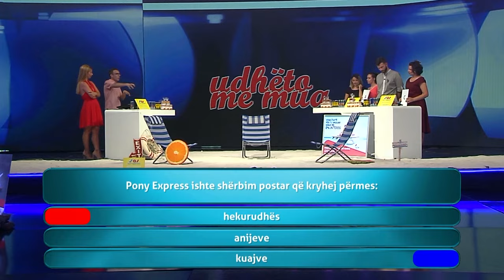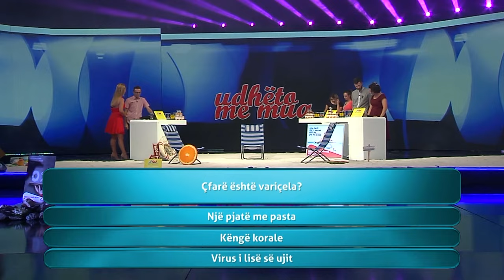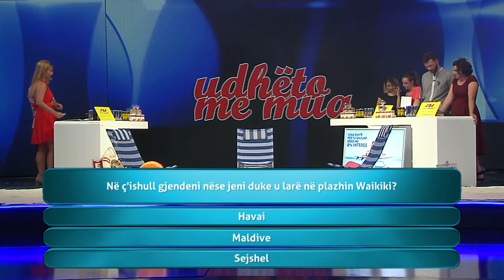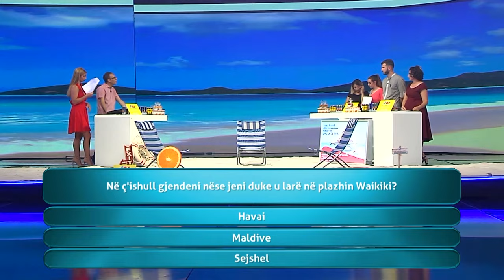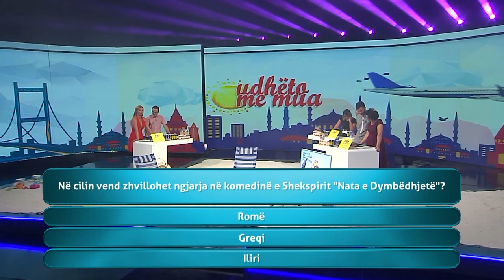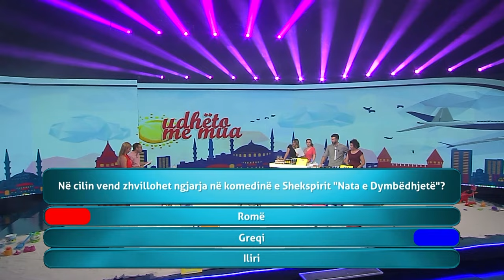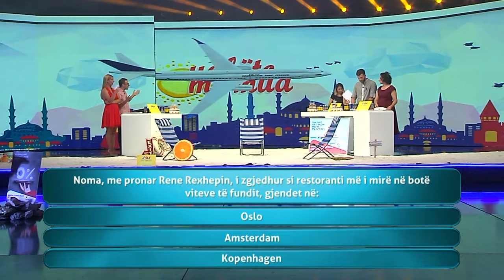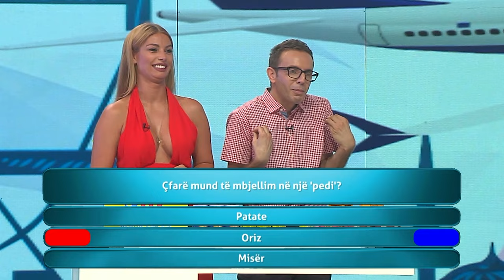Udheto me Mua EP 10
Genta Cana
Orhan Murati
neki emra
Game show
tv show
show entertainment
somer show